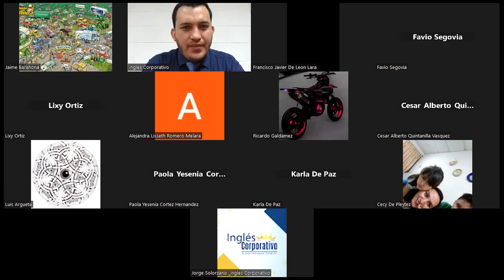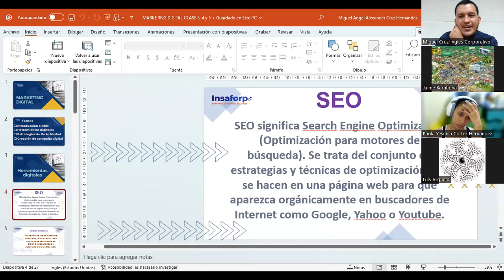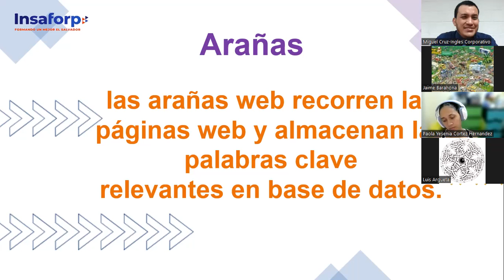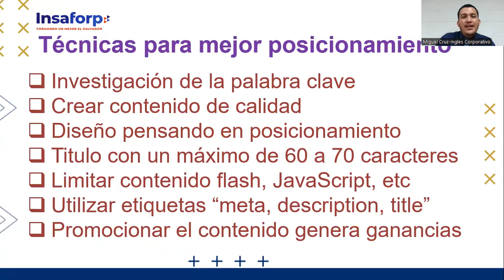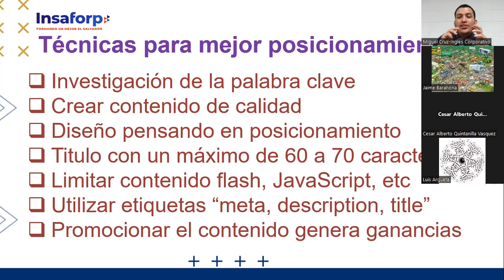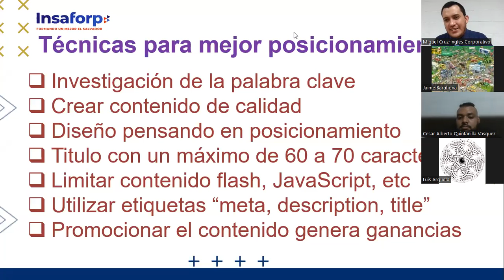CLASE 5-2023-07-11 MKT-01-9-10-PM-07-23-CRUZ-ARAÑAS